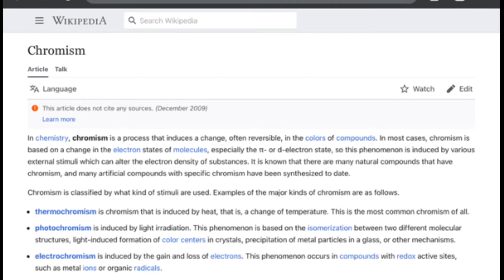Gryffyn’s Colour changing Explained?! | Piggy Theory